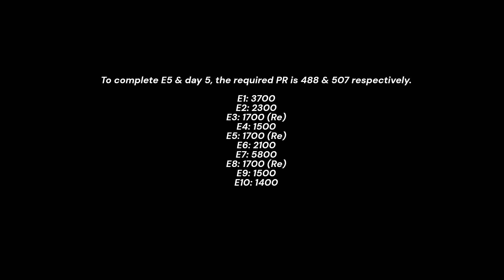NFS No Limits B.R.A.V.O Land Rover Defender 110 - Day 5 (Bad Cop)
Land Rover Defender 110 [B.R.A.V.O]
7 Day Event